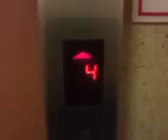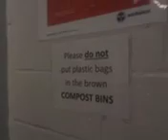Locked stairwell doors.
01/19/2024

For security reasons, the stairwell doors on the ground, lobby and (possibly) cellar floors require a key to open the door. This can be helpful to prevent unwanted people gain access.